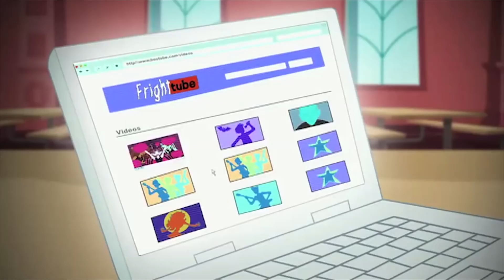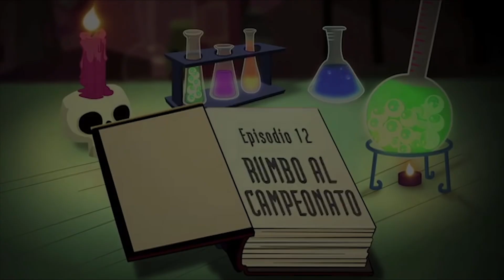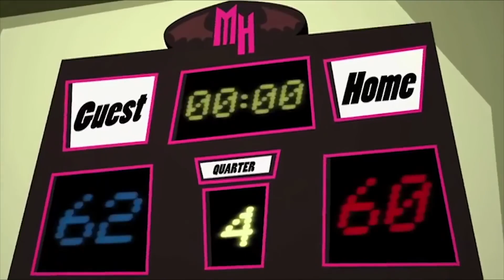Drama escolar💜Monster High Latino💜Monster High Official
Acerca de Monster High:
Monster High es diferente a cualquier escuela secundaria que hay. ¿Dónde más puedes asistir a clases como Mad Science, Home Ick y Dragonomics? Pero las clases no son lo que hace especial a Monster High; ¡Son los estudiantes fangtastic! Los estudiantes de Monster High provienen de todos los ámbitos de la vida. Desde fantasmas y hombres lobo hasta vampiros y monstruos marinos (¡y más!), Todos son bienvenidos en Monster High. Monster High es un lugar donde los estudiantes abrazan y celebran lo que los hace diferentes. Nuestros estudiantes también aceptan a sus amigos y todas sus cualidades únicas, porque de eso se trata la verdadera amistad.